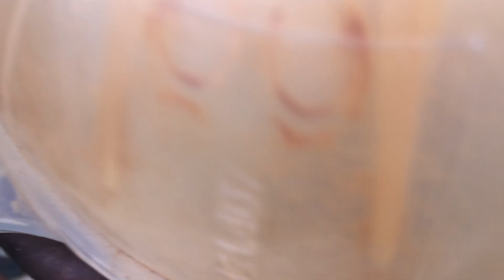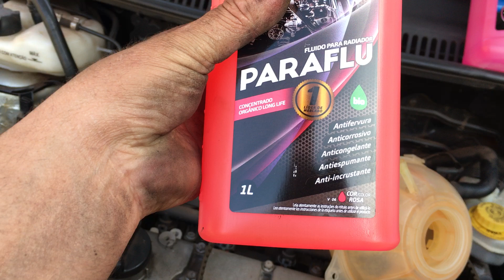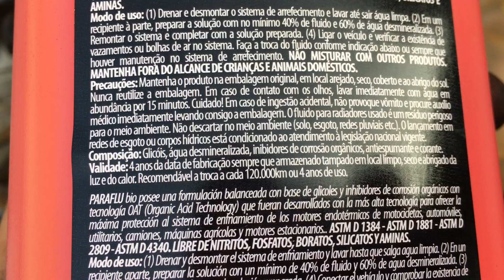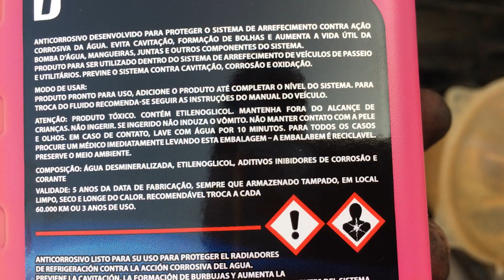Vazamento de água no motor - Como resolver definitivamente